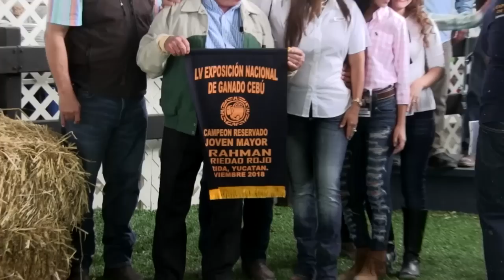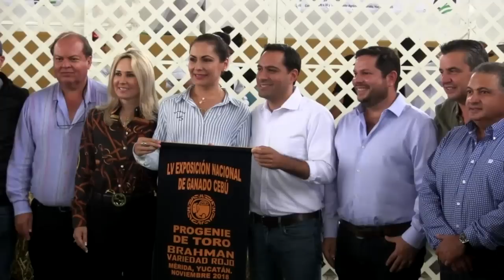AGRADA JUEZ MEXICANO EN JUZGAMIENTO DE BRAHMAN ROJO MEXICANO.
En la LV Exposiciòn Nacional de Ganado Cebù en Mèrida, Juan Fernando Saiz Pineda buscò animales eficientes y funcionales, capaces de vivir, producir y reproducirse bajo pastoreo.